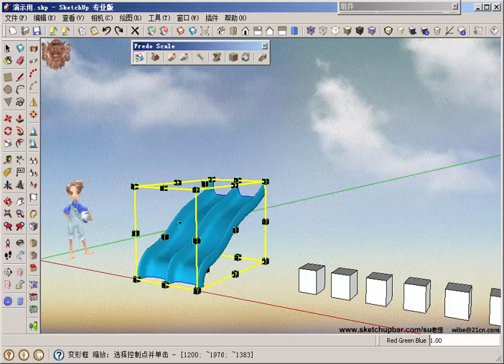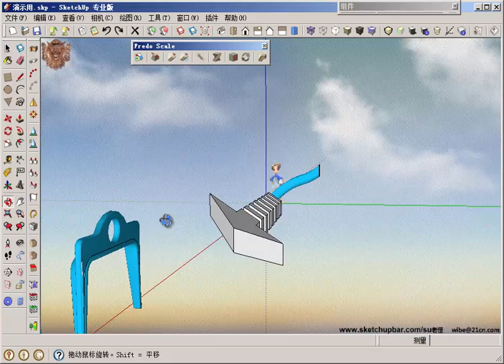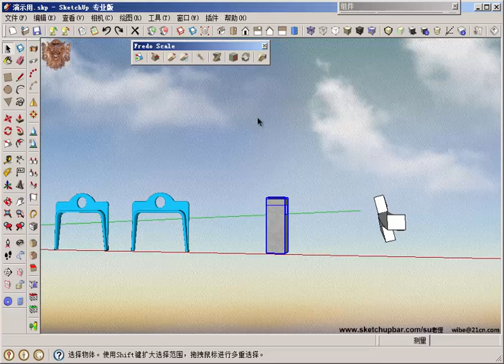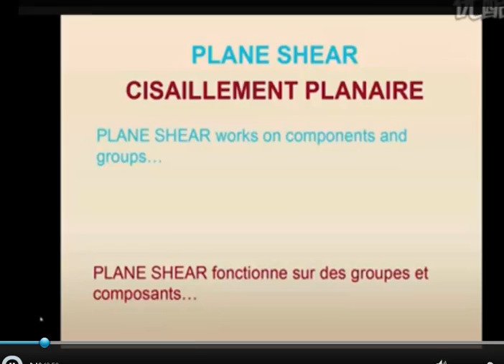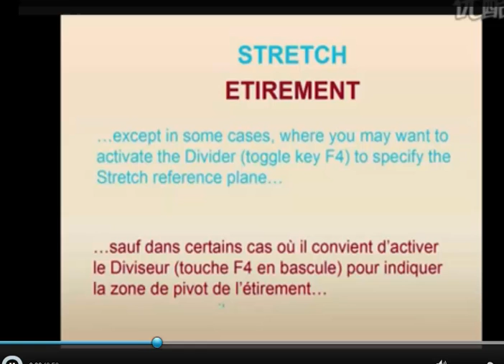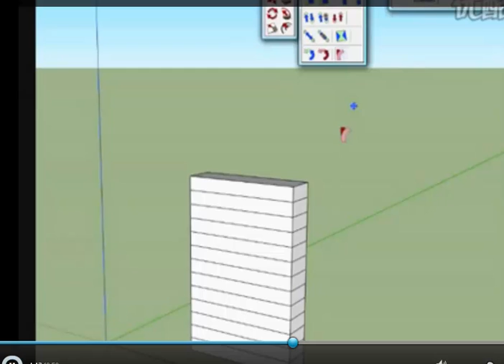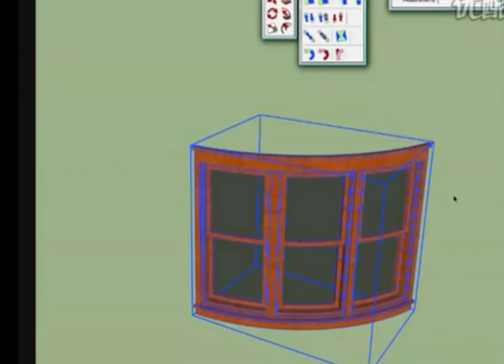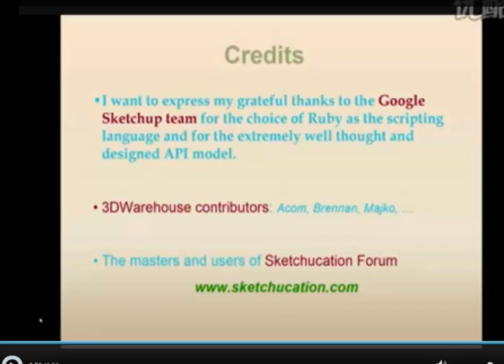113 Fredo Scale 自由比例缩放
Fredo Scale 重要造型工具
自由比例缩放+弯曲扭曲共9个工具